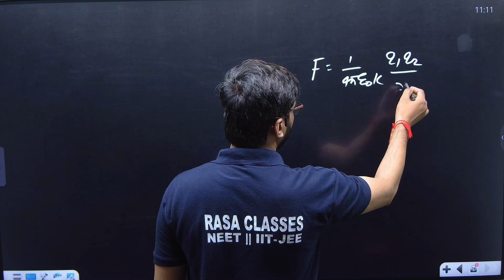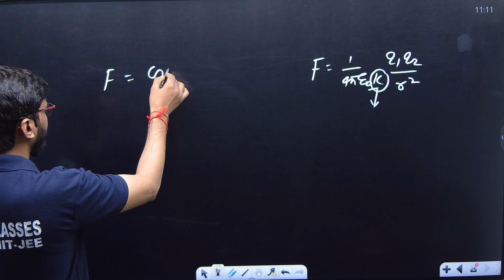wo sphere of masses m and M are situated in air and the gravitational force between them is F .....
Q.12..--- Two sphere of masses m and M are situated in air and the gravitational force between them is F . The space around the masses is now filled with a liquid of specific gravity 3. The gravitational force will now  be .
(a) 3F
(b)  F
(d)  F/9